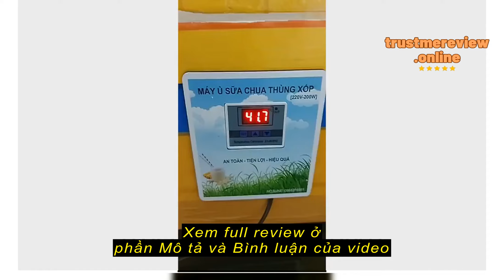Review Máy ủ sữa chua lắp thùng xốp, máy ủ bột, máy ủ đậu men...gia phú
Gia_Phu_Farm

Máy ủ sữa chua lắp thùng xốp, máy ủ bột, máy ủ đậu men...gia phú